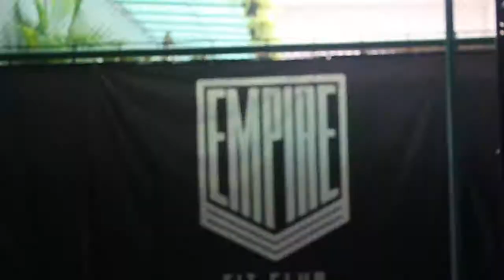Deni & Triyatno Empire Sessions Part 2/2: Snatch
October 31,2016
Deni & Triyatno Squat and Snatch Session with Coach Aveenash Pandoo in Empire Fit Club
this was 2 months post olympics and a month post PON (National Sports Week) the guys are getting back towards regular training

Special thanks to Deni for inviting us and Elbert from Empire to let us shoot their session.

Check these guys out on instagram
Deni: @deni_lifter
Elbert: @empirefitclub @elbert_t
Triyatno: @triyatno69
Aveenash Pandoo: @apandoo

Check our instagram: @angkat.insta